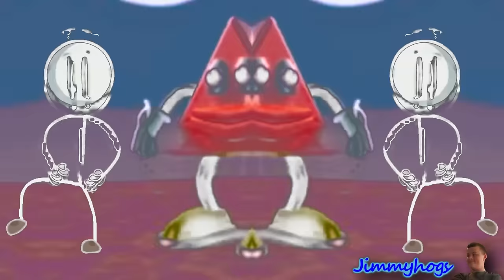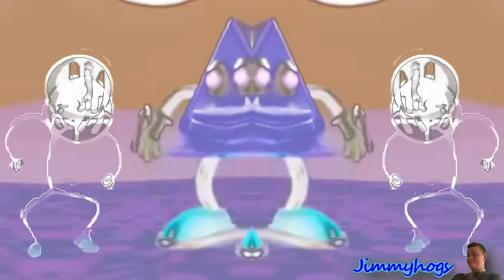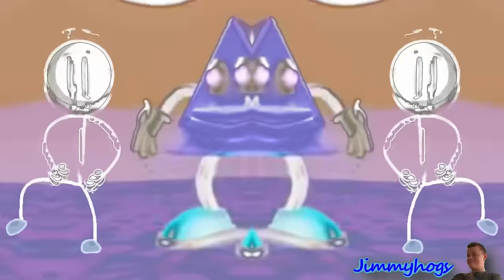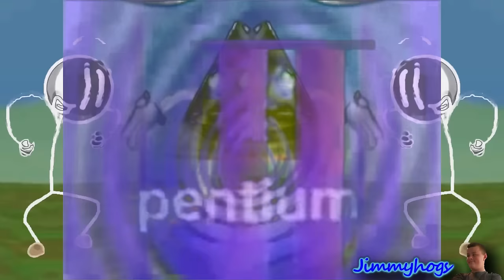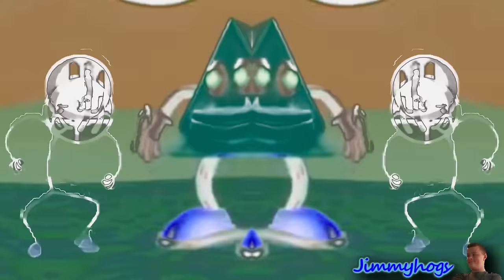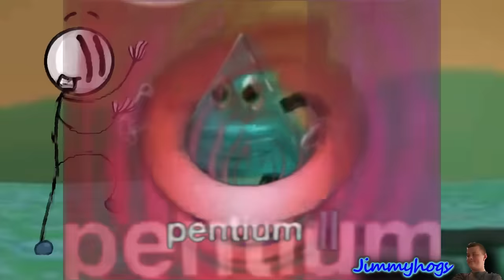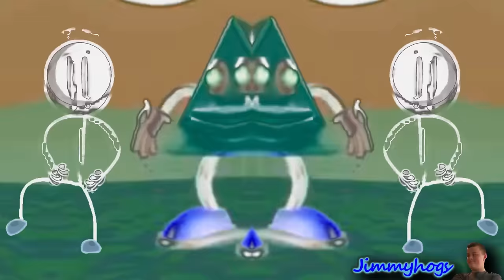Preview 2 Henry Stickmin Triangle Effects Effects Effects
| Some information about this video: |
Requested by 3 people!
| Add me on Discord: Jimmyhogs#0001 |
This took 9 hours to render (because of intel logo being slowed down a lot)